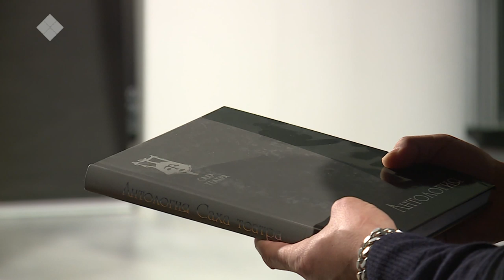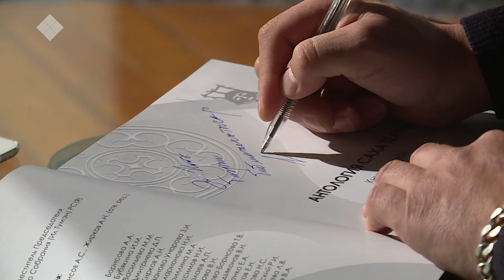«Эл иитэ» биэриигэ: Саха сирин үтүөлээх артыыһа Айаал Аммосов (08.12.19)